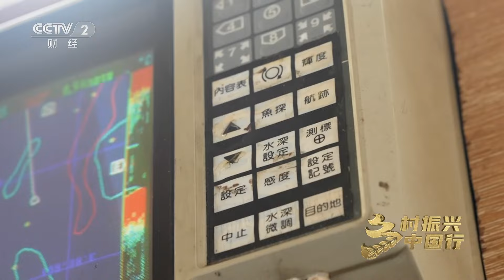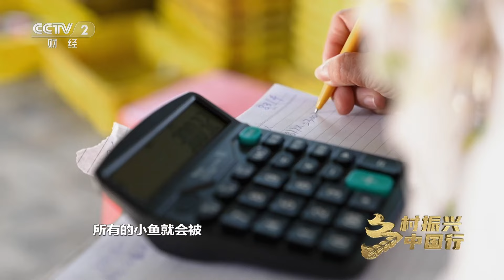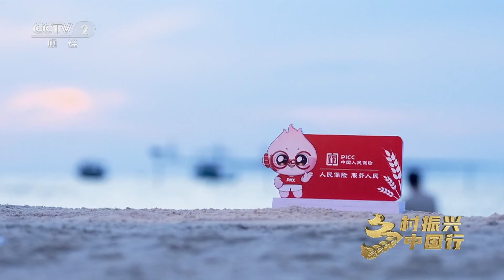海上银鱼岸上“金”！湛江年出产金鲳鱼10万吨，年产值100亿元 「乡村振兴中国行」| 财经风云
本期节目主要内容：
8月15日，距离南海休渔结束不到24小时，此时的江洪渔港异常繁忙，岸边陆续停靠了大大小小上百艘渔船，渔民们为明天的开渔出海做足准备。8月16日中午12点，伴随喜庆的锣鼓声，一年一度的开渔节正式拉开序幕，江洪渔民迎来开海的喜悦时刻。

《乡村振兴中国行》从一个个农村生产、生活场景切入，讲述新时代乡村奋斗者的拼搏与梦想，记录他们的奋斗与理想，感受他们的勇气与智慧；以一县一市的“三农”发展新局面为背景，从田间地头到农民心头，反映产业发展、精神风貌以及乡村治理的点点滴滴，最终展现出一幅幅壮美的乡村振兴时代画卷。